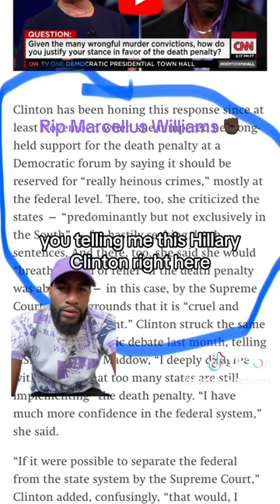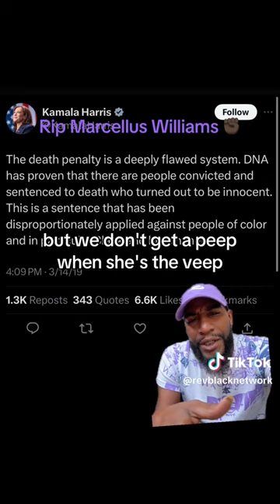Hillary Clinton Would’ve Called Him a “SUPER PREDATOR”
Rest In Power Marcellus Williams